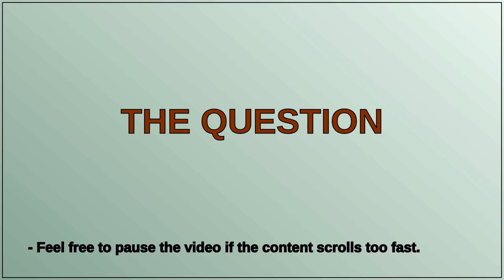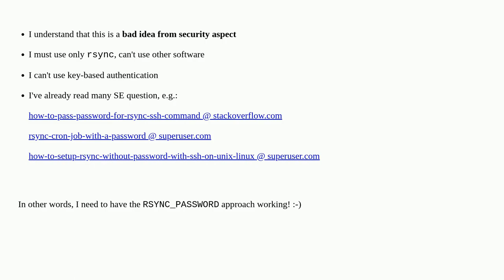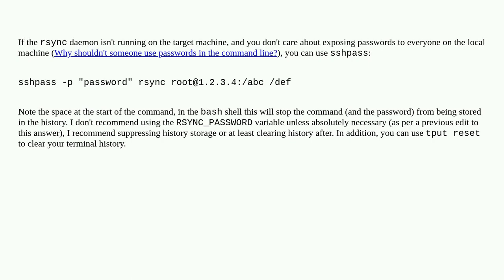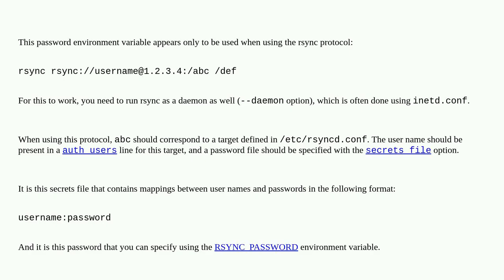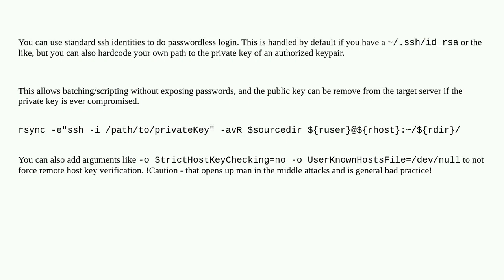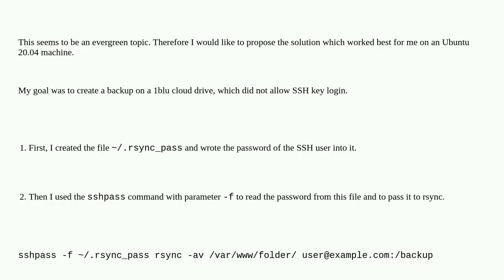Unix: How to avoid password prompt with rsync (and without using public keys)?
How to avoid password prompt with rsync (and without using public keys)?

A special thanks goes out to the community

  ssh password rsync